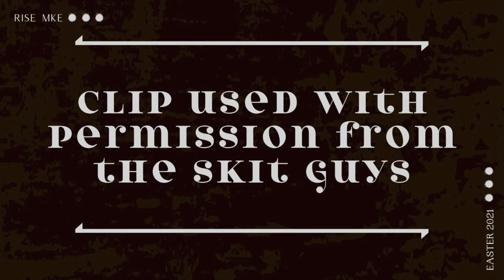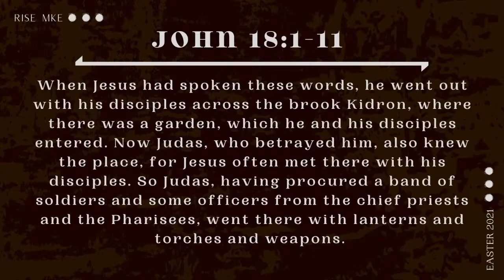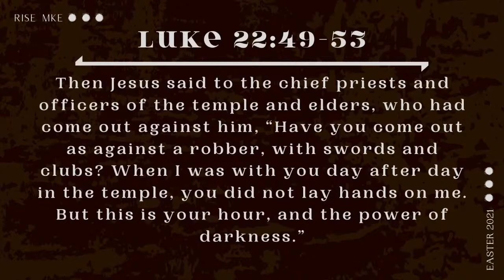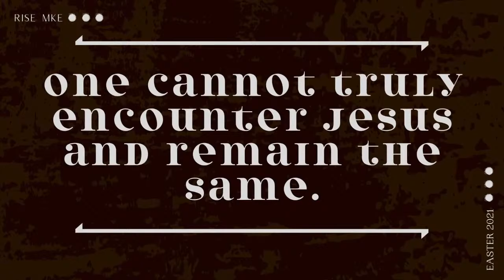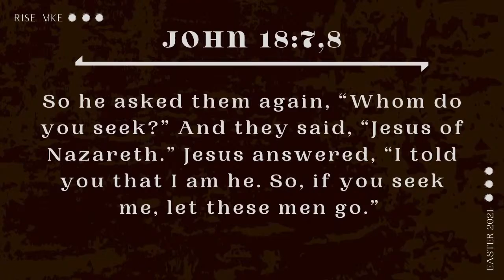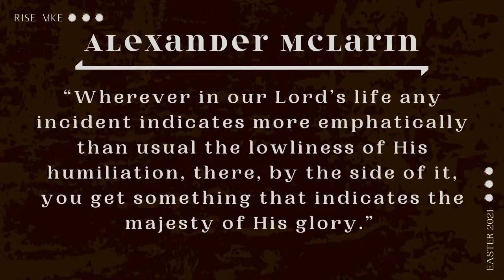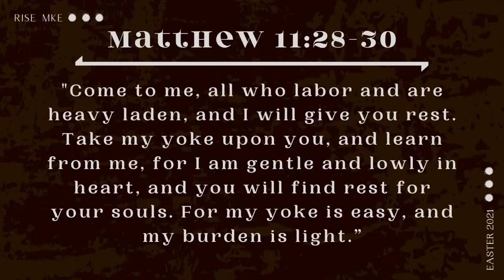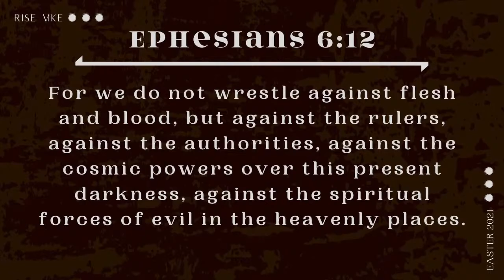Healing His Enemies || March 14th, 2021 || Rise MKE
Pastor Jay begins his new series "Encounters With Christ" by looking at Jesus healing the high priest's servant, Malchus. Jesus never stopped being Jesus no matter what the circumstance. If He could care for His enemies, so can we.

*** Initial clip created and owned by The Skit Guys. Used with their permission.